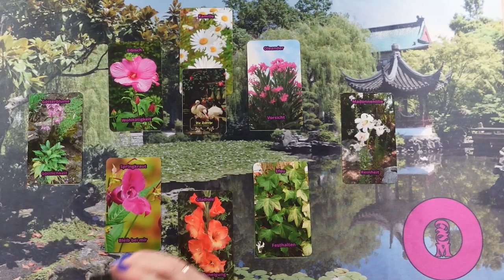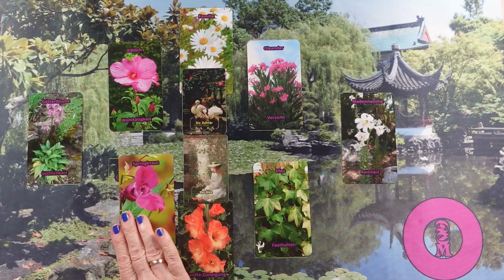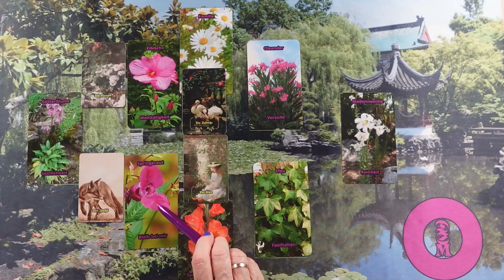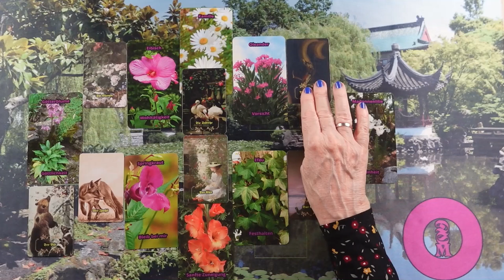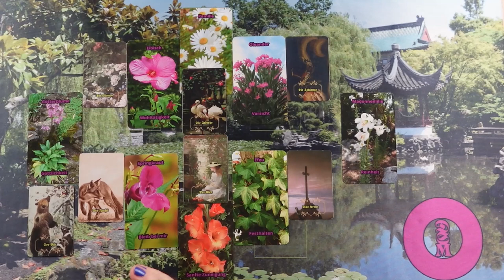ORAKEL a szerelmi kapcsolatodra ❤Jóslás